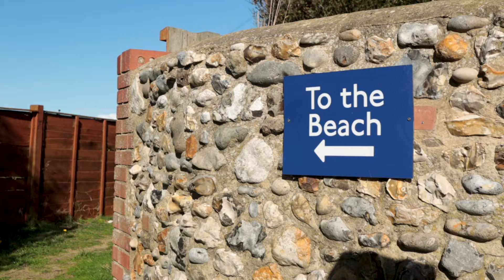Welcome to our brand new development, Sandpiper at Waxham Sands Holiday Park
Be the first to own a holiday home at Waxham Sands Holiday Park.

Introducing Sandpiper, our exclusive new development at Waxham Sands Holiday Park. Situated near Waxham and Horsey, this park offers 6 stunning new holiday homes nestled beside the sand dunes with the seal colonies as your neighbours. Seize the opportunity to claim ownership of not just a holiday home, but a lifestyle, where the tranquil beauty of the surroundings and the proximity to nature redefine your home from home experience.